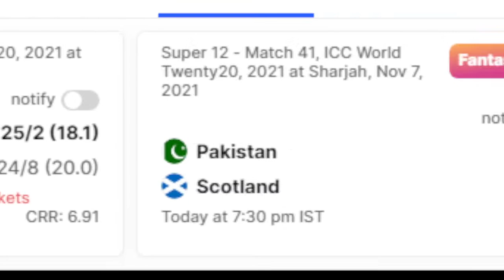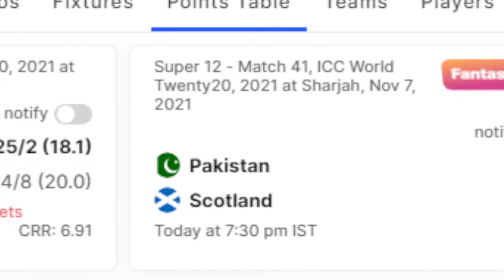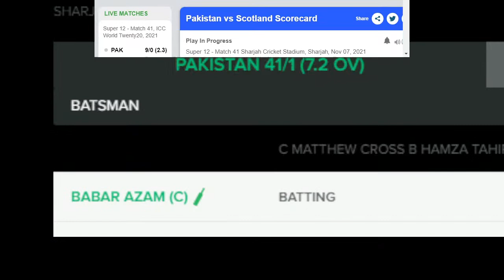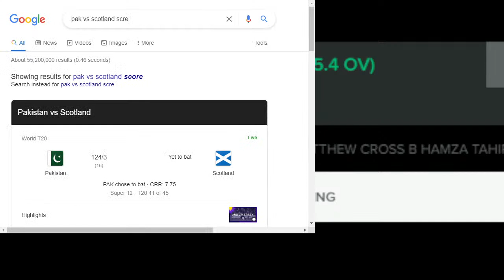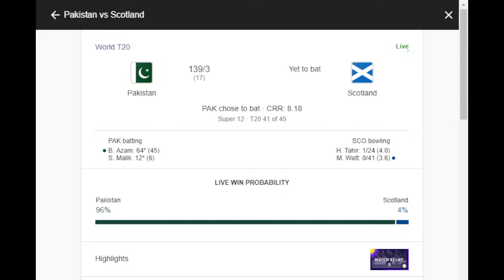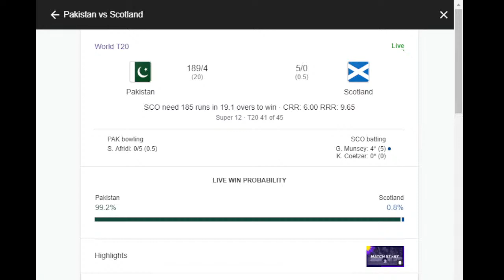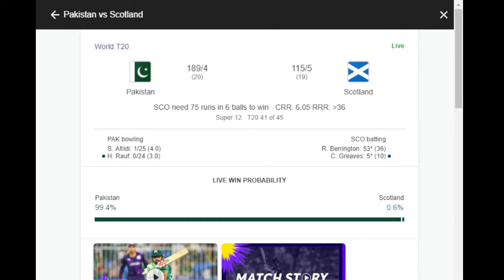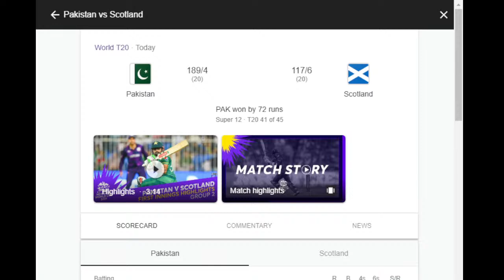Pakistan Vs Scotland Live Scoring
Hello Friends,
I love great music If anybody like my music and want to use for his project just he has to mention my Channel and must subscribe and use the music and earn money without any tension, just follow the youtube rules and regulation of common creative criteria and Now Going to Gift you The key of Success tools in my website must visit to promote your websites and youtube channels, Full SEO Tools are

markhor snake killers episode, markhor snake killers house, markhor snake killers queen, markhor snake killers today, voice, list, us,  of the flower moon, youtube playlist, Mr. Brightside, jenny lyrics, kill cicadas, never caught, pest control, in America, from Ohio, animal abuse statistics,
ake killers g eazy,dead by daylight,documentary,soundtrack,in us,concert,episode,house,

Turkish songs,
Turkish music,
vlog music,
Arabic songs remix,
Arabic Dj song,
mashup,
mashup songs,
mashup TikTok,
mashup songs 2021,
mashup tiktok,
mashup TikTok 2021,
mashup 2021,
mashup Bollywood,
mashup songs Hindi,
new songs,
album song,
new songs Nepali,
latest songs,
Pashto song,
best songs,
new music,
new songs English,
Habibi,